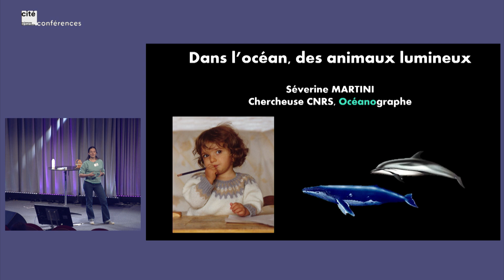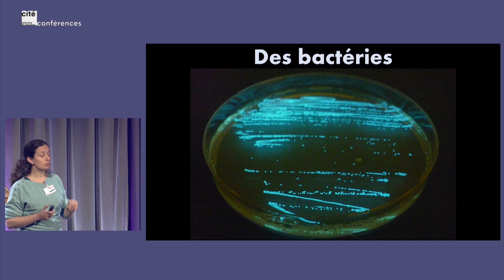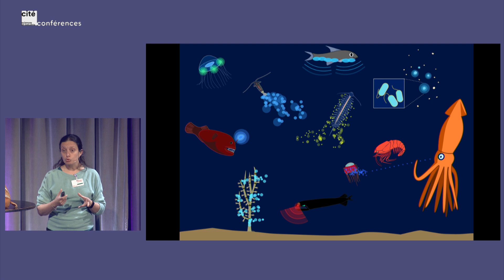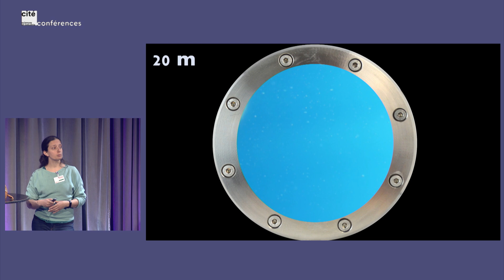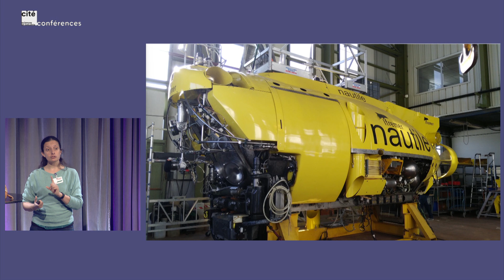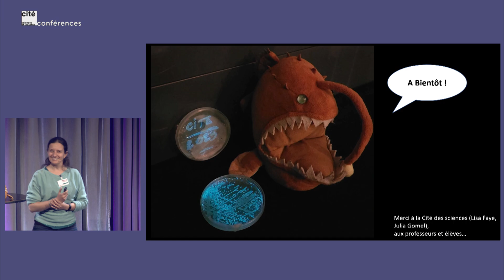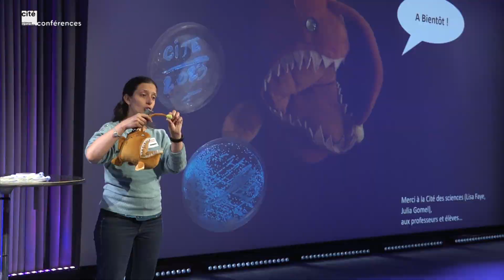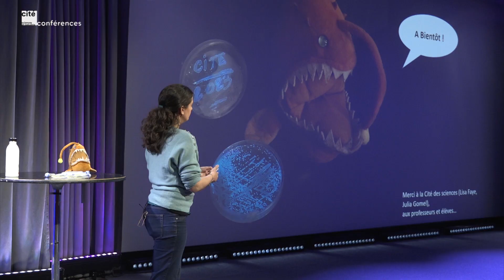Des animaux lumineux dans l’océan - Pour les 6-8 ans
Certains organismes, des bactéries aux poissons, en passant par les méduses, sont capables de produire et d’émettre leur propre lumière : c’est la bioluminescence.
Dans l'océan majoritairement obscur, émettre de la lumière est utile pour attirer des proies, fuir un prédateur ou encore trouver un partenaire. Mais pour la plupart des organismes, son rôle reste un mystère.

Avec Séverine Martini, Bio-Ecologue, CNRS, Mediterranean Institute of Oceanography.

Séance enregistré le 20 avril 2023 à la Cité des sciences et de l'industrie.